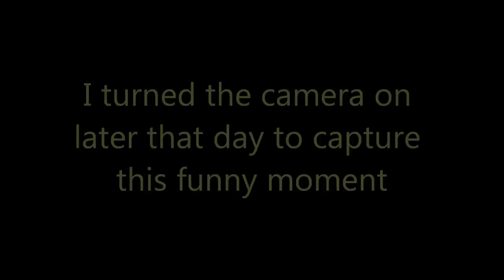Standard Poodle Plays Fetch In Lake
While camping this last week, I spent a lot of time playing with the dogs. I spend most the time with Brizz and Copper because Skat and Izzy don't really like the water.
I had so much fun. Brizz is a natural at swimming and retrieving. Fun fact: Standard Poodle were originally retrieval/hunting dogs. It's believed that today's 'fu-fu' show coat was actually designed to keep the dog's important areas warm and safe while allowing flexibility in the water.
I definitely want to do this more often! And hopefully my camera won't run out of battery next time..

Also, as stated in the video, the fish was not harmed. After playing with it, the fish was unhooked and released back into the lake. It swam away just fine.